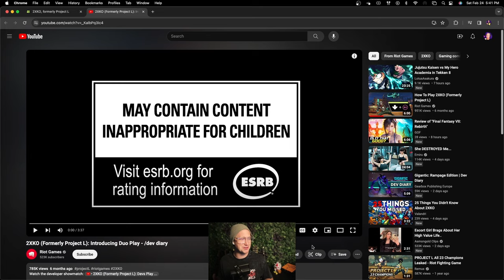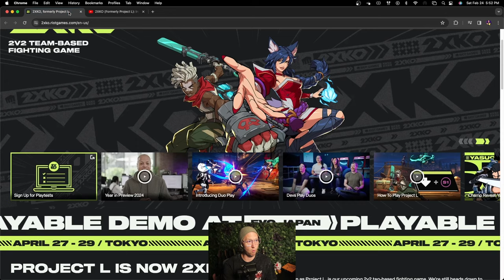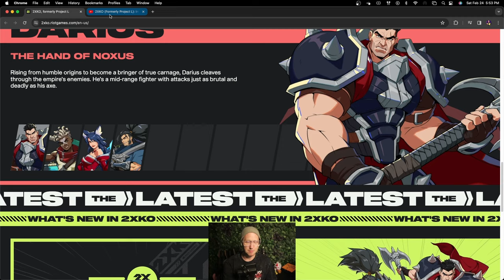How well will 2XKO work as a Duo Fighting Game?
Initially I wasn't so sure how well a 2v2 fighting game would work, since a lot of what I enjoy about fighting games is the solo aspect of it. But after watching this video I'm more open to the concept & the interesting gameplay it might bring both casually & competitively.

How do you feel about 2XKO & it's 2v2 based gameplay?

NEVER QUIT
BK